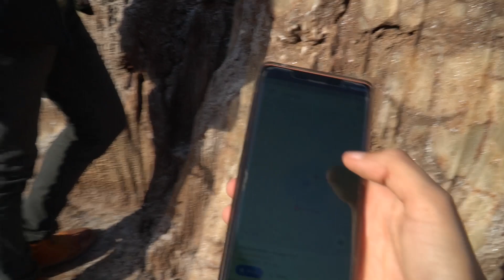DRONE VLIEGEN IN DE KALUT WOESTIJN & VERLIEFD OP HORMUZ | IRAN | WERELDREIS VLOG 63 🌍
Vlog 63 \\ Kerman, Bam, Qeshm & Hormuz, Iran \\ Januari & Februari 2019

Wát is Iran een prachtig mooi land, daar komen we in deze vlog wel achter. We gaan naar de Kalut woestijn en bezoeken de Iraanse eilanden Qeshm en Hormuz.

Wij (Dominic en Eva) zijn voor onbepaalde tijd op wereldreis. In mei 2017 pakten we onze backpacks en vertrokken we. Volg via ons kanaal alles wat we beleven.